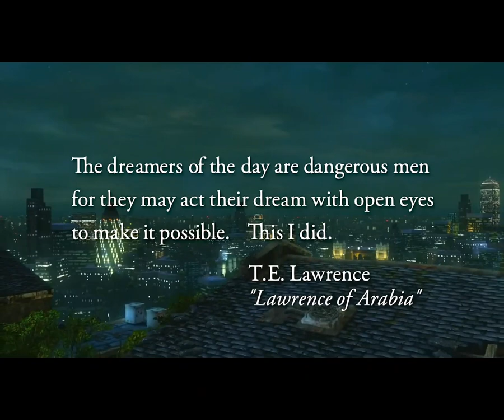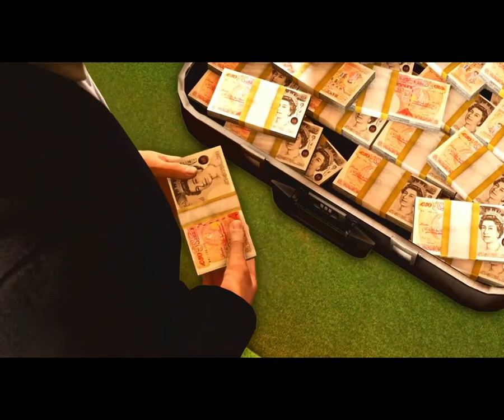Uncharted 3 Drake's Deception Walkthrough Gameplay Part 1 Another Round